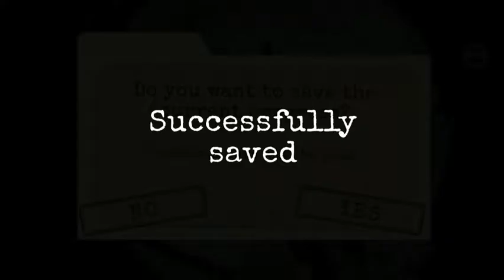Way To Next Level || Antarctica 88 : scary action adventure horror game || Part -4